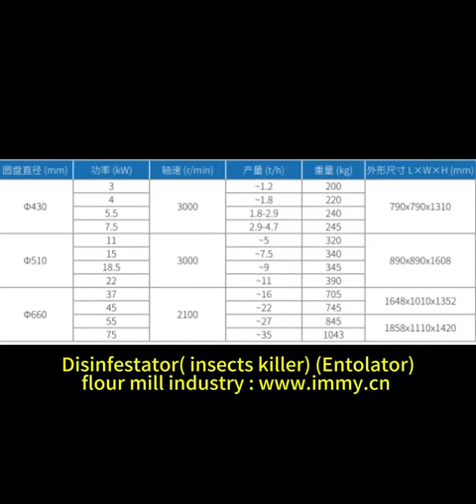Disinfector(Insects killer)(Entolator)(Infestation) for flour mill EPC provider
To destroy alive insects,insect eggs in order to control infestation to prolong flour shelf-life and improving wheat maize flour quality for better consumption of human been.

WUXI HASEN IMPORT AND EXPORT CO.,LTD is a general solution service provider and project system integration service provider with grain and oil equipment technology research and development, engineering design, manufacturing, installation,training and commissioning, project contracting as business main structure.